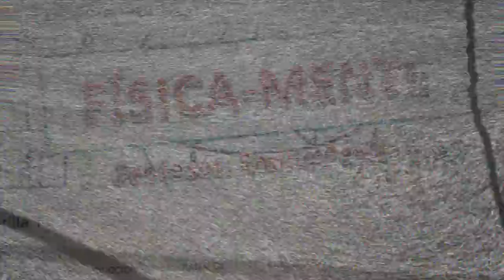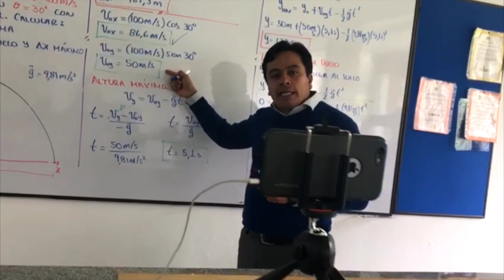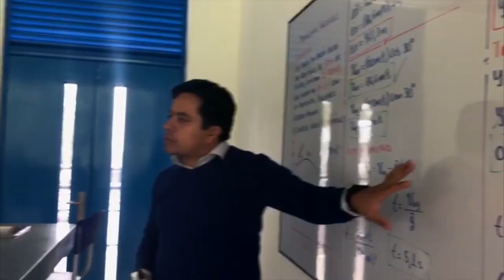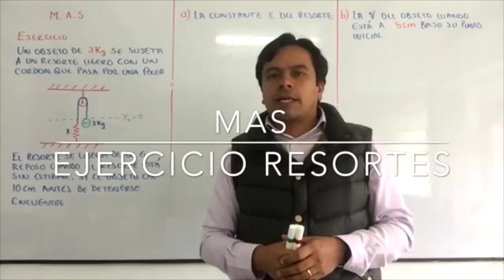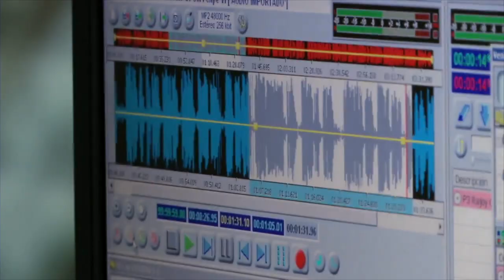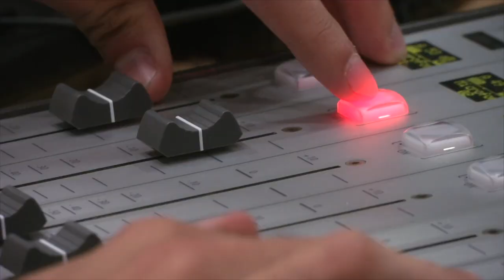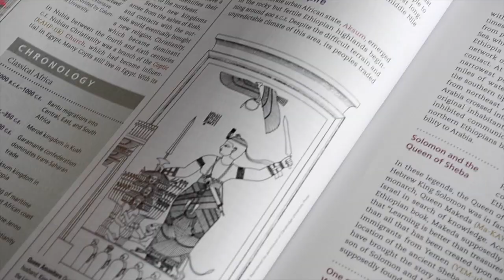HONTANAR NOTICIAS JUNIO JULIO 2018